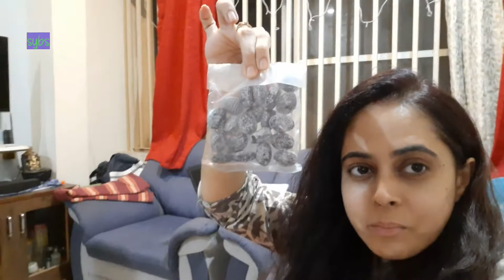Ajkey Ektu Berolam!|Banglavlog |Bengalivlog |Dailyvlog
Ajkey Ektu Berolam!|Banglavlog |Bengalivlog |Dailyvlog |      ‎@Simple yet Beautiful by Shreya!

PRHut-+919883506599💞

Welcome to Simple yet beautiful by Shreya

Sree New channel link🧚

Deveshi's Vlog🧜‍♀️

For Bussiness

This content is copy right to simple yet beautiful by shreya.